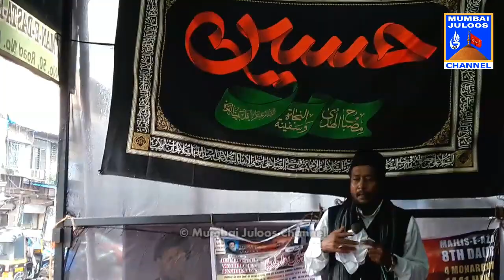Juloos E Warid E Karbala | 2nd Muharram | Shivaji Nagar Govandi Mumbai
MUMBAI JULOOS CHANNEL

JULOOS E ASHURA 10th MUHARRAM MUMBAI

JULOOS E ARBAEEN CHEHLUM MUMBAI

Channel Owned & Operated By

SAYED FAIZ ABBAS RIZVI

Video & Editing : Sayed Faiz Abbas Rizvi

SHARE TO ALL MOMINEENS

▪All the Content ed on  from Mumbai Juloos Channel  are Subjected to Copyright and Claims.
• All Rights of Nauha's, Artwork, logo, audio & video are reserved by Mumbai Juloos Channel.